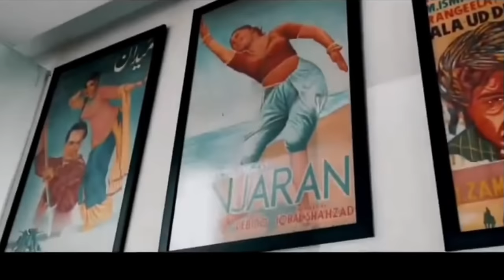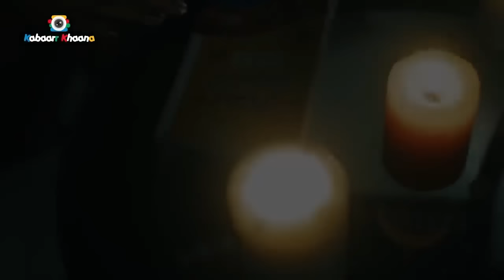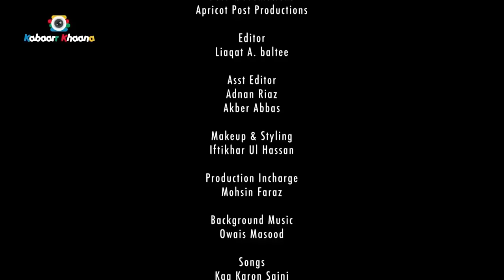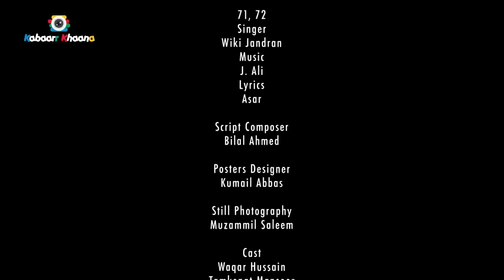Chintoo Ki Mummy Complete Web Series Season 2 | Tamkenat Mansoor | Waqar Hussain | Faseeh Bari Khan